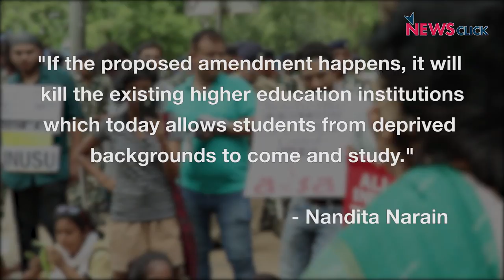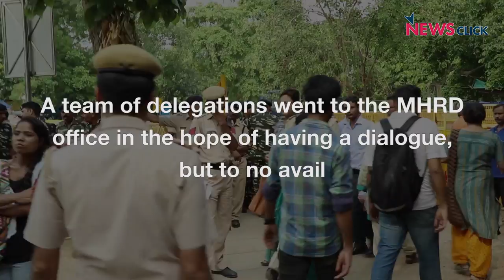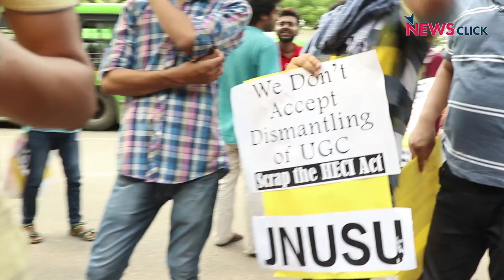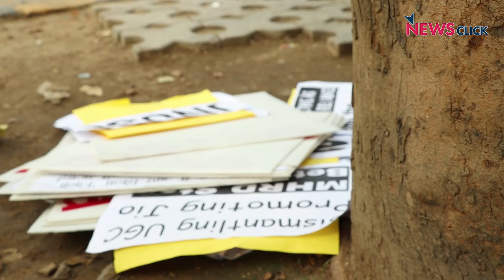HECI: The Tool to Dismantle India's Higher Education System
Students and teachers jointly protested at Ministry of Human Resource Development against the proposed move of the government to scrap the University Grants Commission and replace it with Higher Education Commission of India Act.
The HECI will have no grant giving power and that power is being taken over by the MHRD. This will result into more political interference and diffusion of academic freedom.